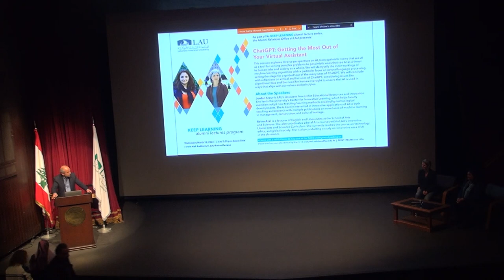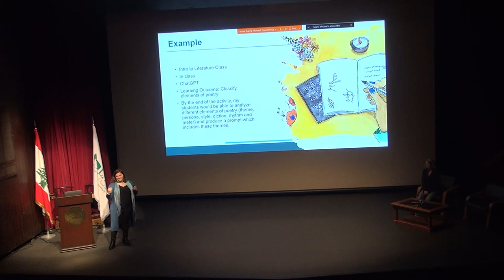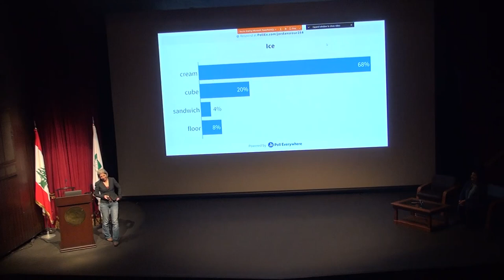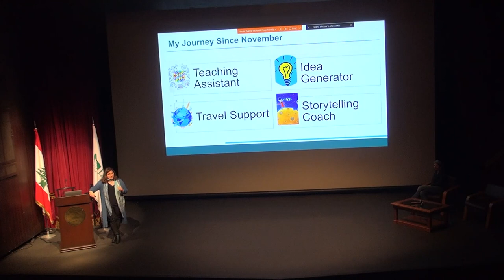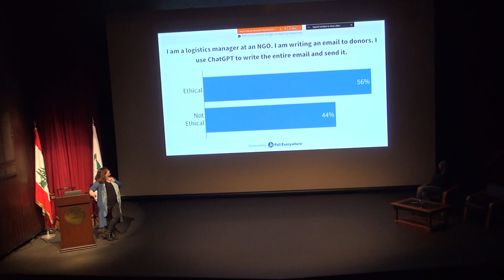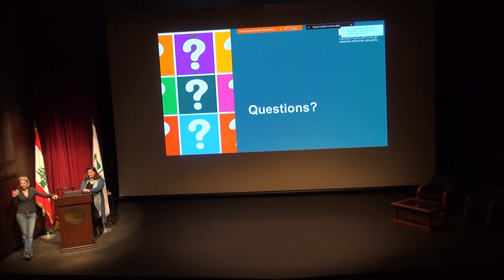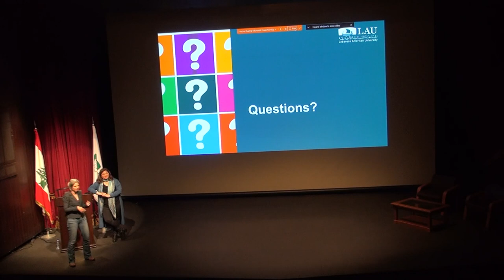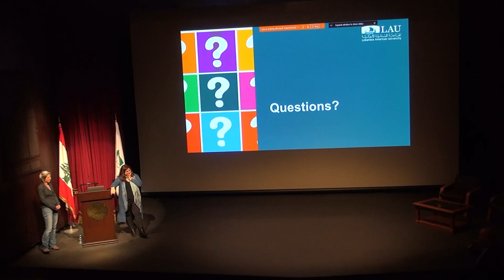Keep Learning alumni lecture: ChatGPT: Getting the most Out of Your Virtual Assistant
LAU Alumni Lecture